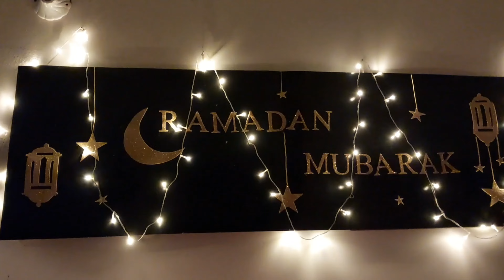প্রথম রোজার সেহেরী ইফতার।। আব্বু আম্মু সাথে আমার এবছর প্রথম রোজা ৫ বছর পর আলহামদুলিল্লাহ